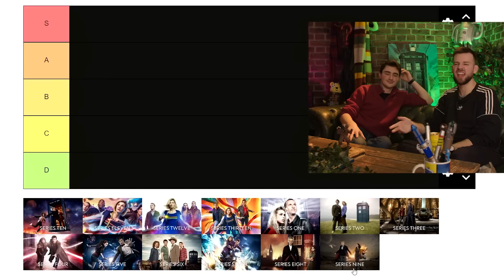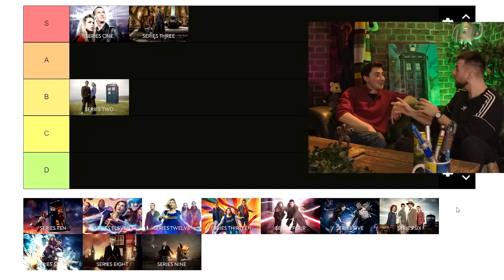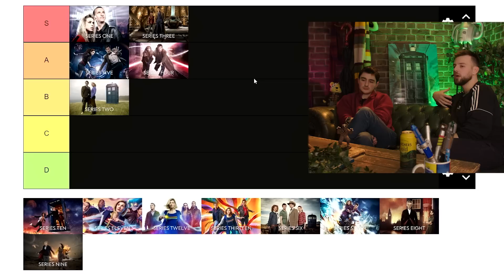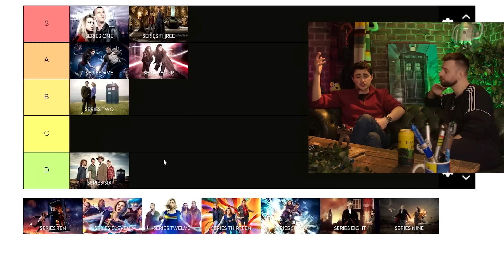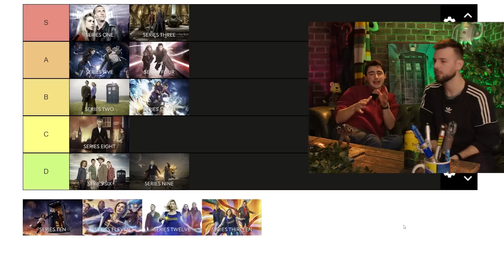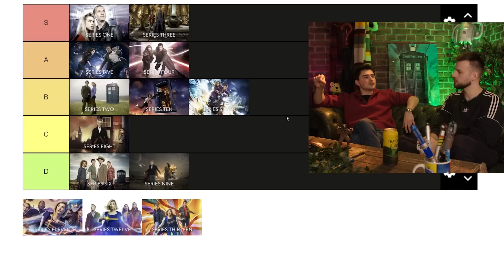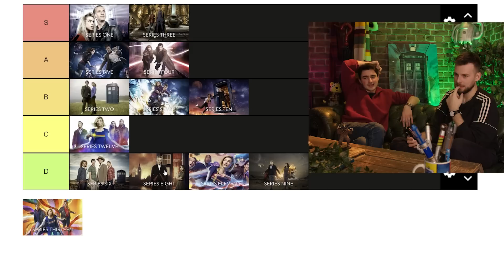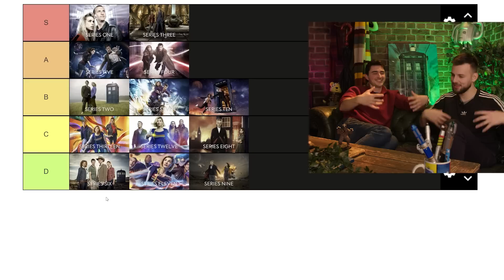Every Modern Doctor Who Series RANKED | Review of Death Podcast #49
Billy and Matt go through every series of 21st Century Doctor Who and rank them. Expect laughter, anger, tangents, and the usual nonsense!